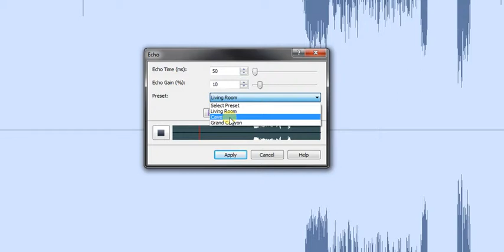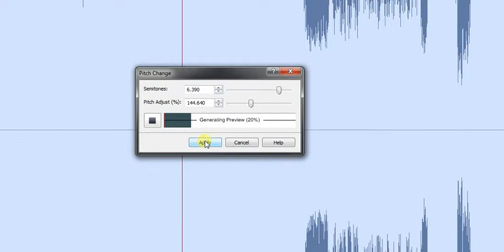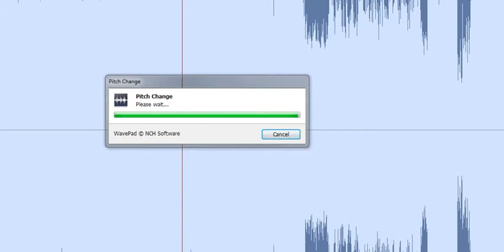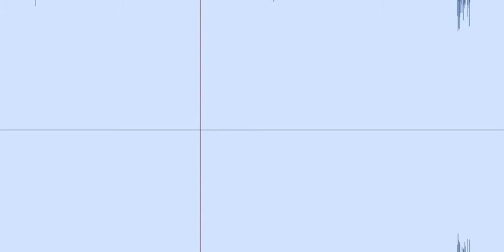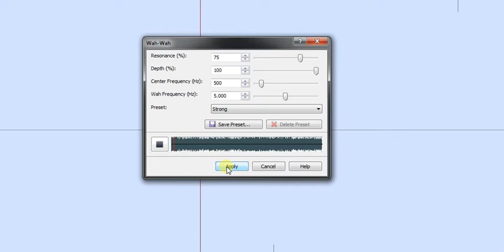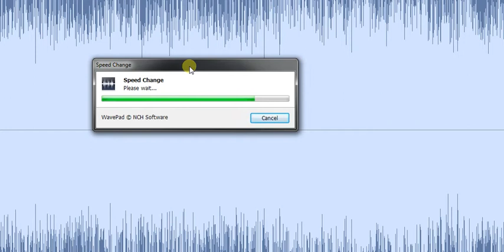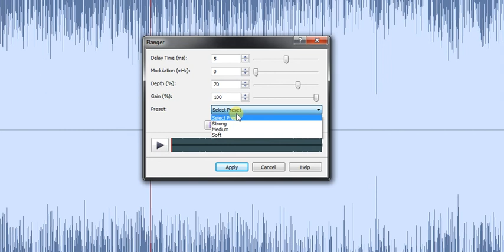Creating My Very Own Nightcore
This genre of nightcore is called anti-day-night-wah-flanger-Core